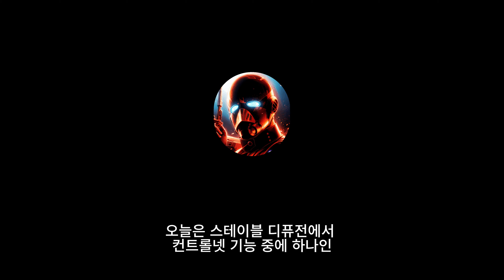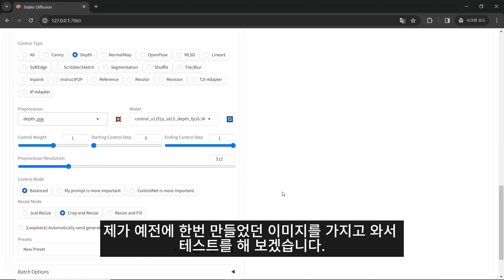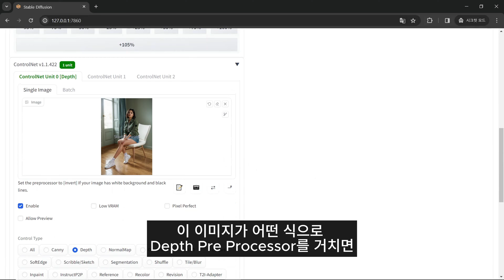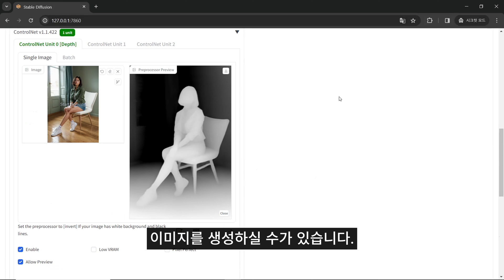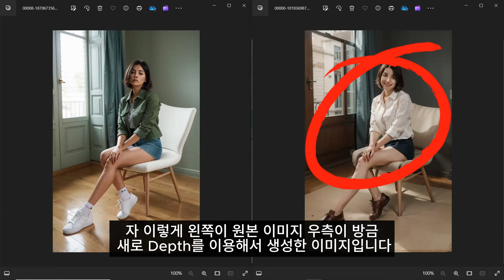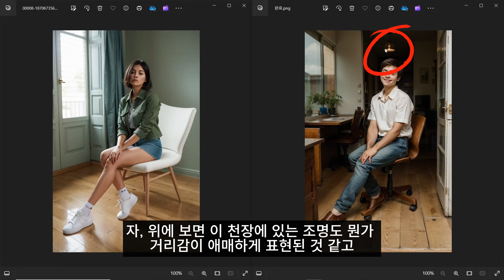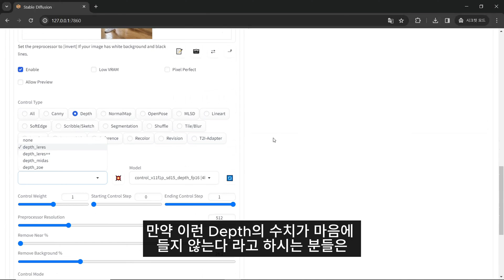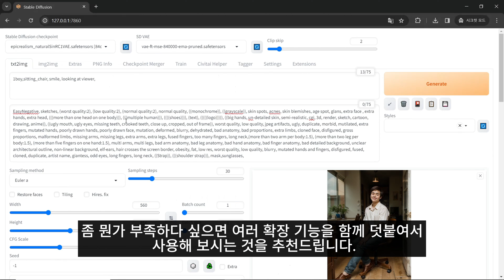스테이블 디퓨전 이미지의 깊이감을 훔치는 마법! | 컨트롤넷 Depth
스테이블 디퓨전의 컨트롤넷 기능중 하나인
'Depth'에 대한 내용입니다.

Depth는 원본 이미지의 깊이감을 가져와서
일반적인 이미지 생성보다 더 입체감 있는 이미지를
새롭게 생성할 수 있는 기능입니다.

🔥스테이블 디퓨전 자료와 커뮤니티🔥

0:00 Depth 소개
0:52 1. Depth 사용법
3:13 2. 이미지 사이즈 팁
3:49 3. 생성된 이미지 비교
5:39 4. 다른 컨트롤넷 사용 비교
6:54 5. Preprocessor 차이